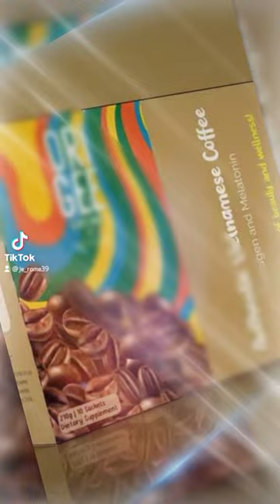Skin Magical Ori-Gee Beauty Drink